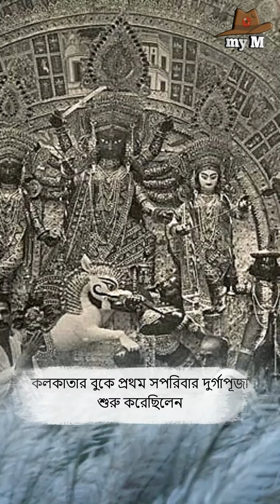১৬১০ সালে কলকাতার প্রথম দুর্গাপূজা।First Durga Puja in Calcutta in 1610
১৬১০ সালে কলকাতার প্রথম দুর্গাপূজা।First Durga Puja in Calcutta in 1610